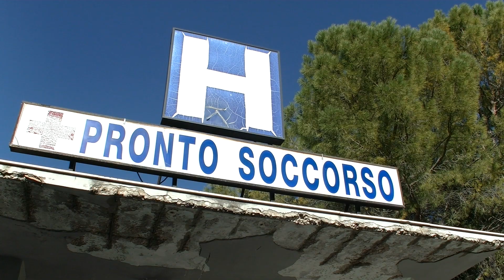serv convocato consiglio comunale a Lucera per il 25 gannaio